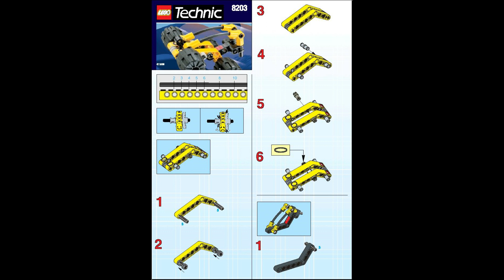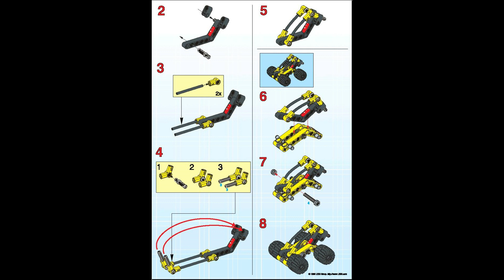08203 Instrucciones para LEGO Rover Descubrimiento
08203 Instrucciones para LEGO Rover Descubrimiento